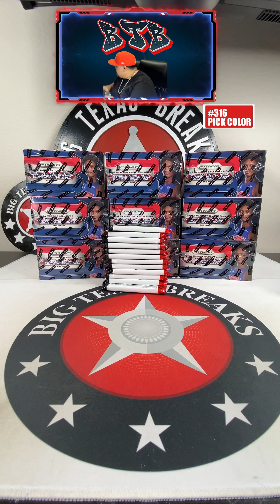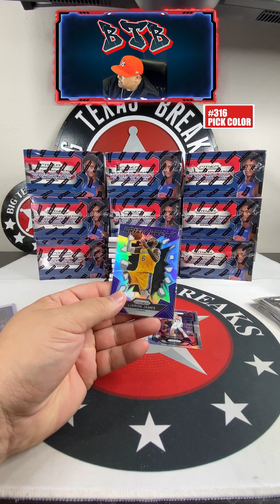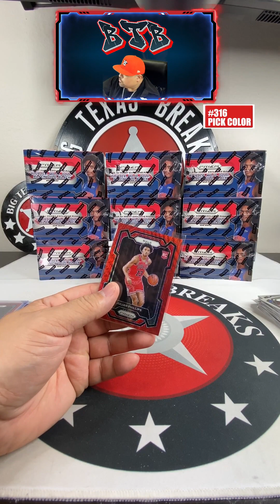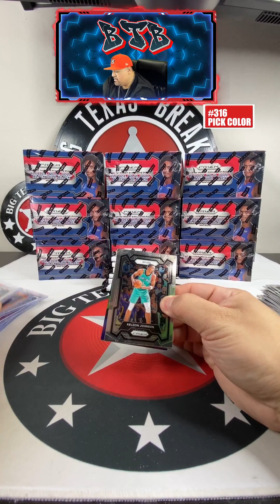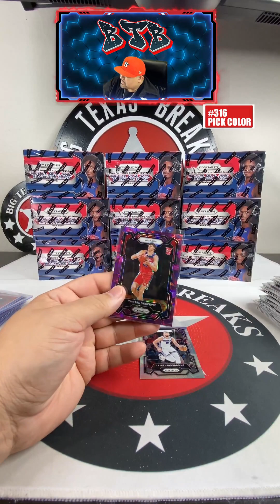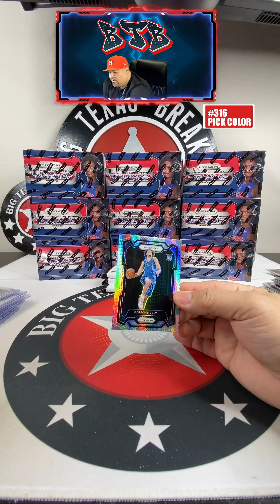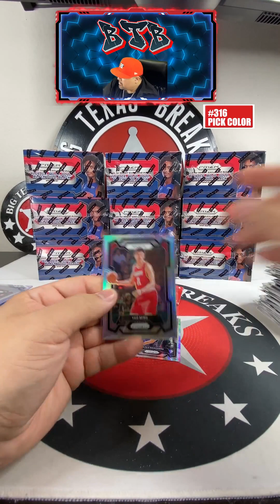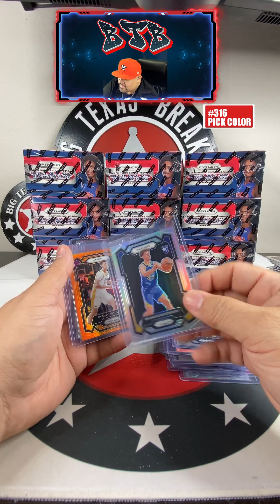3/5/24 316 NBA PICK YOUR COLOR - 1-BOX 23-24 PRIZM